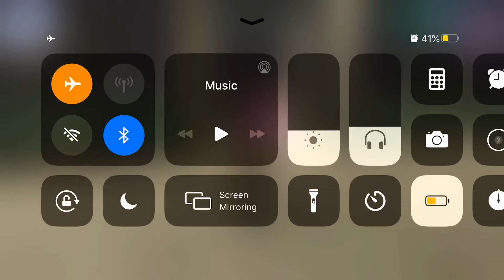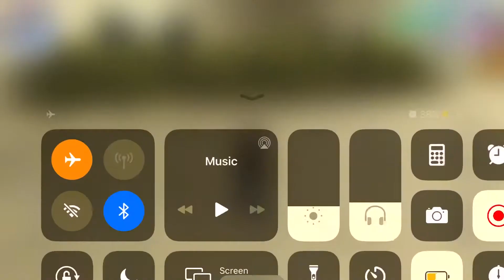Gta Vice City Mission 11 Mall Shootout (iOS with PS4 controller